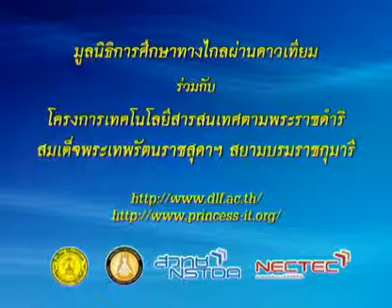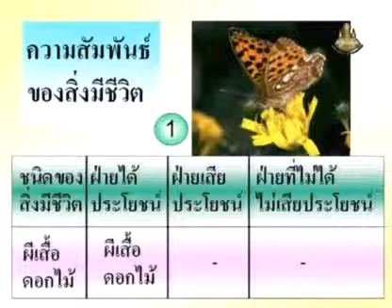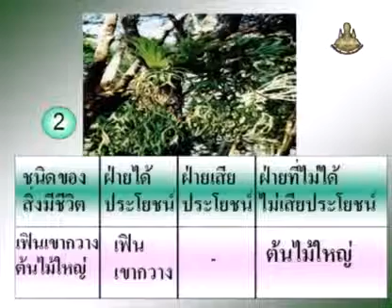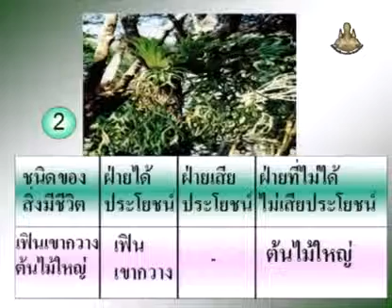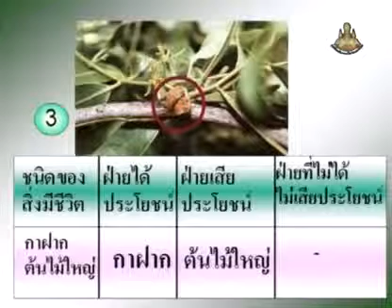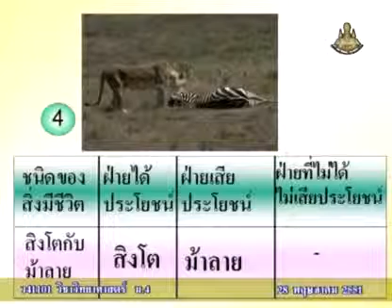018 51scM4 006Ah sciencem 4 วิทยาศาสตร์ม 4